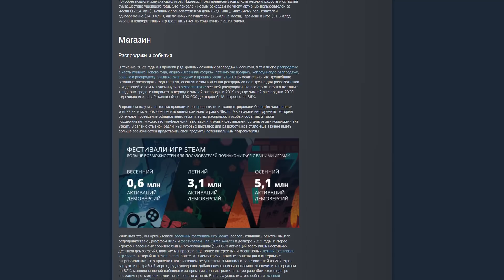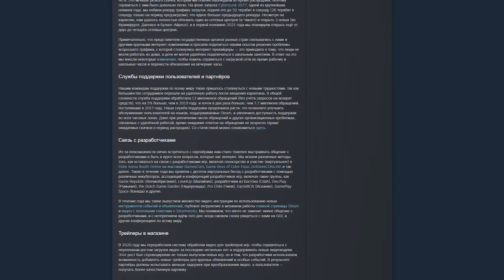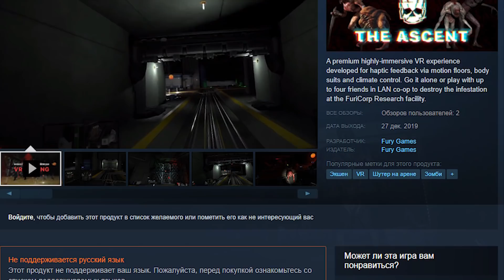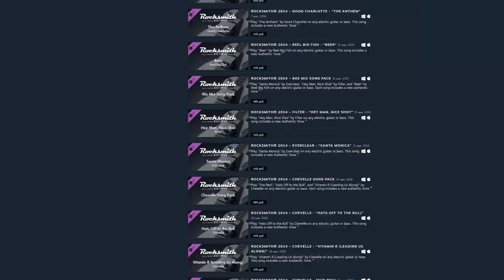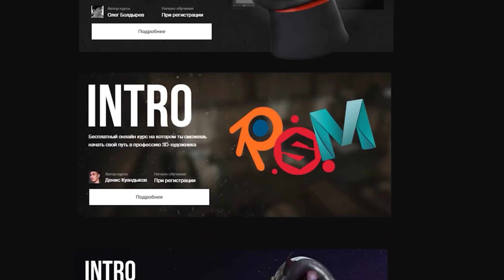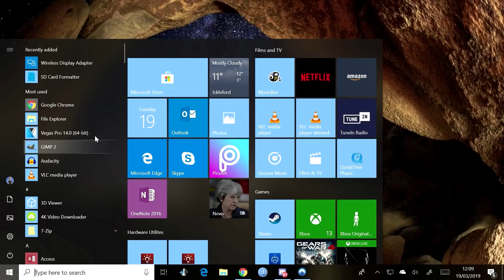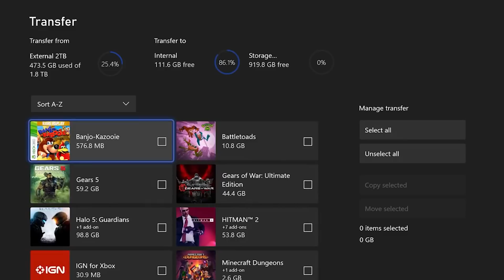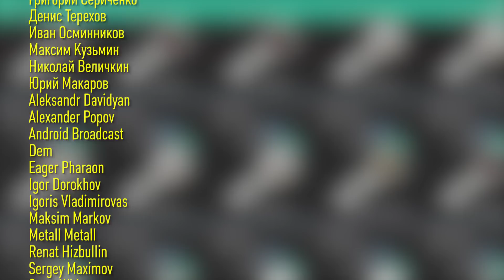Куда движется Steam? Интересные факты, Самая дорогая игра, Цена всех игр в Стим, Стим на Xbox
На сколько вырос Steam за год? Сколько игр в Стим? Какая самая дорогая игра есть на платформе Valve? У кого больше всего Steam-игр? Какие проблемы у Стим есть в Китае? Может ли Steam появиться на Xbox Series X/S? Алексей Макаренков разбирает все эти вопросы и рассказывает другие интересные факты о Стим.